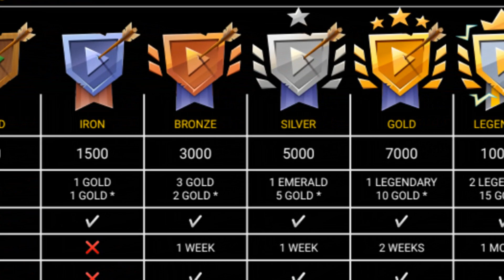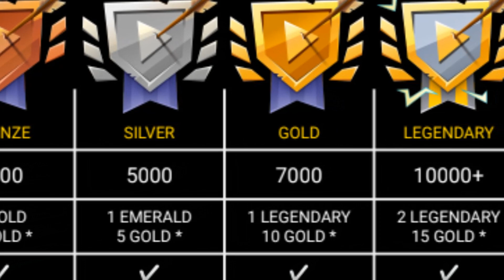ZOOBA NEW SKIN - ZOOBA JADE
- FOR A CHANCE TO WIN $75 iTUNE/GOOGLE PLAY GIFT CARD, LIKE THE VIDEO AND COMMENT.

My top 3 characters
TOP 1 - zooba JADE
TOP 2 - zooba Pepper
TOP 3 - zooba LIZZY

► Hot Coffee
► Le Freak

ZOOBA - GAME PLAY WALKTHROUGH

NEW CHARACTERS

Zooba Battle Arena is a twist on traditional battle royale, like Brawl Stars! Get the best from MOBA (Multiplayer Online Battle Arena) and Battle Royale in an animal fight for survival in the zoo.

CHOOSE YOUR CHARACTER - Play as different characters, each with unique strengths, weaknesses and special abilities.

TEST YOUR SKILL - A game easy to pick up, but difficult to master! Each character has a special ability and using them well will determine the course of the battle.

TEAM UP WITH YOUR FRIENDS - Don't feel like playing alone? That's fine! You can invite your friends to play with you. The more the merrier!

BECOME THE #1 - Progress through levels and climb the leaderboard to earn amazing prizes that show your courage and valor.

Jump right in and start battling to be the last one standing! Play anywhere and anytime you want! The zoo is yours for the taking!

Features:
- Choose from over 16 different characters, from the Bruce, the tough gorilla, to Larry, the sneaky chameleon, to Louie, want to claim his place as king.
- Battle against 20 other players
- Upgrade your character and items
- Climb through the ranks to earn amazing prizes
- Zoo VIP filled with rewards